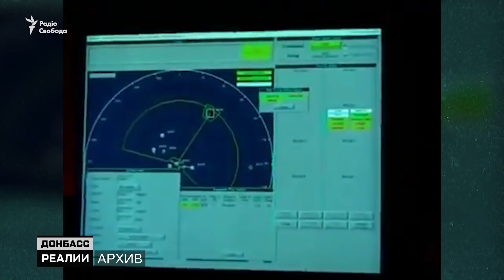Чем усилят украинскую армию в 2021? | Донбасc Реалии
На что сделает ставку украинская армия в 2021 году? Какая техника и новое оружие усилят войска? В чем 2021 год может стать уникальным для вооруженных сил Украины?

Автор: Левко Стек